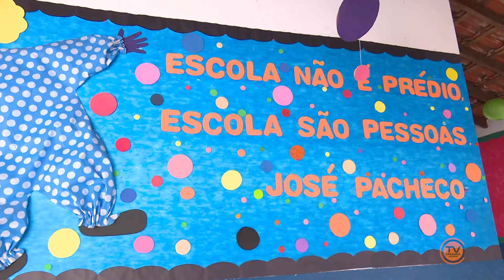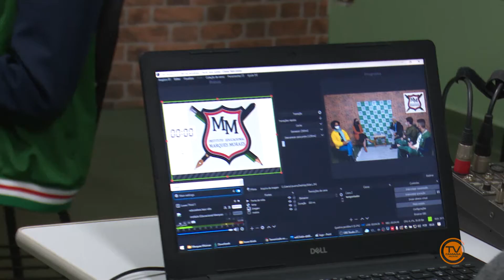NJ | Escola de Jacareí adota novos métodos de ensino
Uma escola de Jacareí está inovando os métodos de ensino. Baseada no modelo da Escola da Ponte, renomada instituição de Portugal, busca transformar os alunos em protagonistas no processo educacional. Confira!